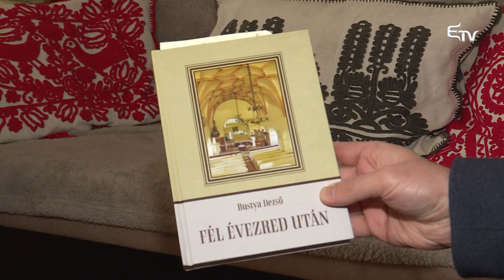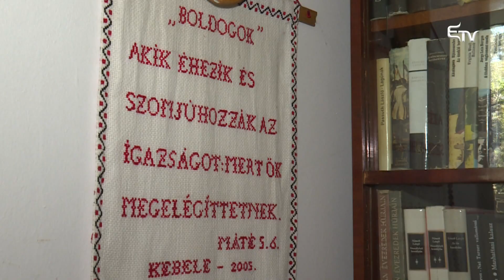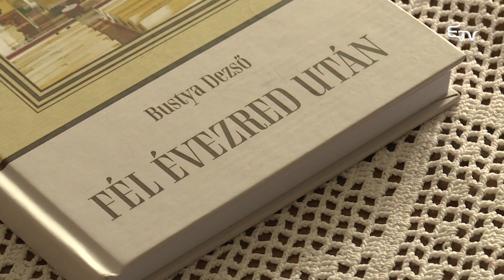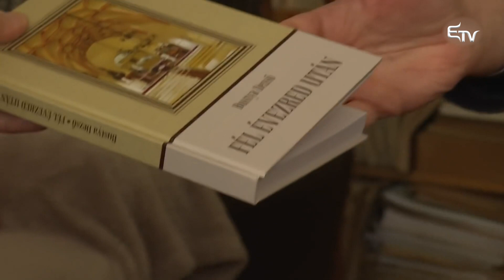Hitélet nyár: Dr. Bustya Dezső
Dr. Bustya Dezső lelkipásztorral, az Erdélyi Református Egyházkerület egykori püspökhelyettesével elhunyta előtt néhány héttel forgattunk.